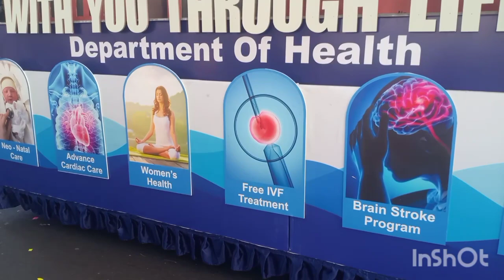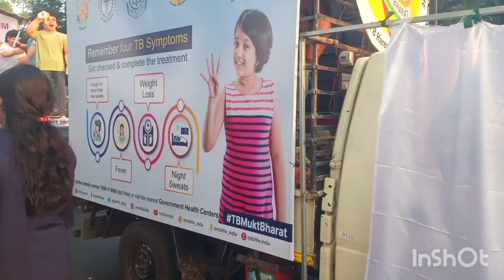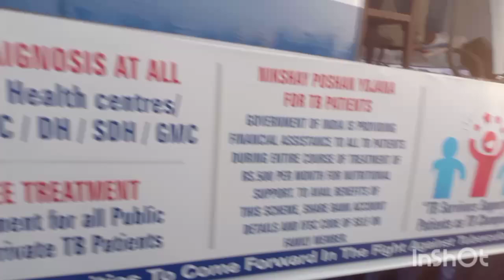गोवा में गॉन लोगों का फेस्टिवल।। Today Viva Carnival Of 2024 Goa Panjim ।। (Goa Panjim) Full video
गोवा में गॉन लोगों का फेस्टिवल।। Today Viva Carnival Of 2024 Goa Panjim ।। (Goa Panjim) Full videol
published

Views

No shame in saying "Viva Portugal": Vijai Sar... 1

(25.0%)

Watermelon Farming- Watch the success st... 1

(25.0%)

Capital City Ignites in Vivid as Viva Carnival 2... 1

(25.0%)

TOP 20 HEADLINES AT 7 AM